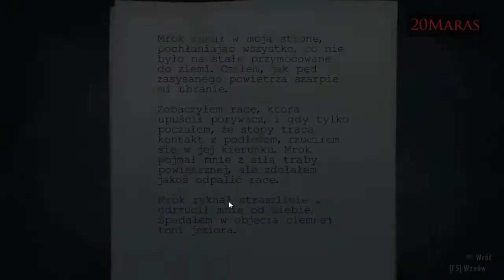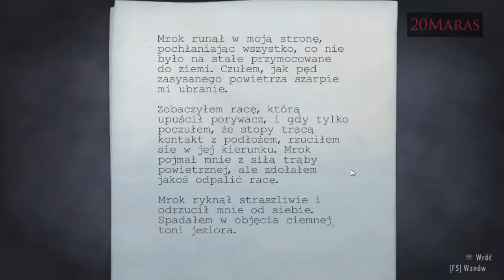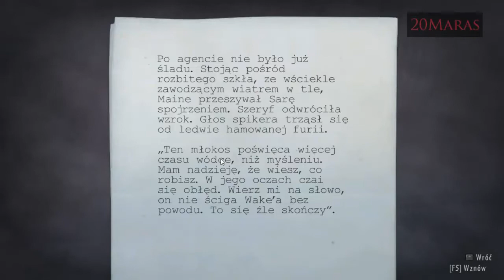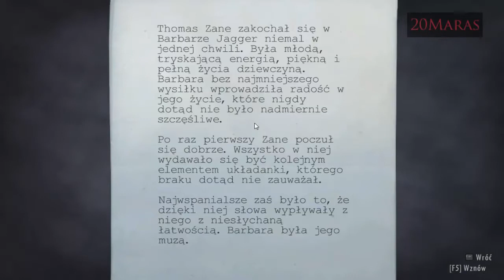Zagrajmy w Alan Wake odc 3 cz 3 [Heavy Metal]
Spotkanie z wesołym buldożerem :P